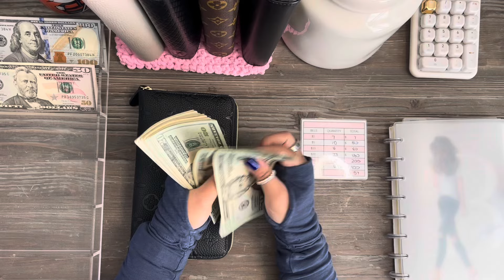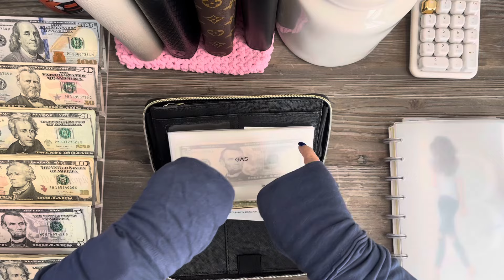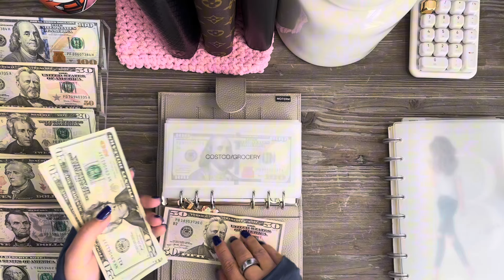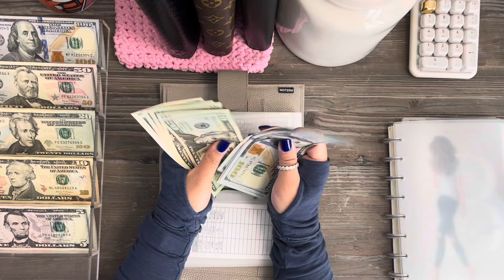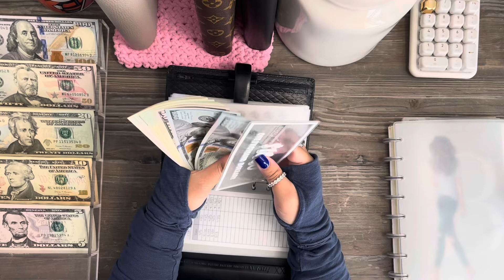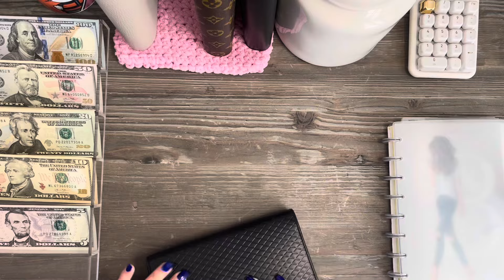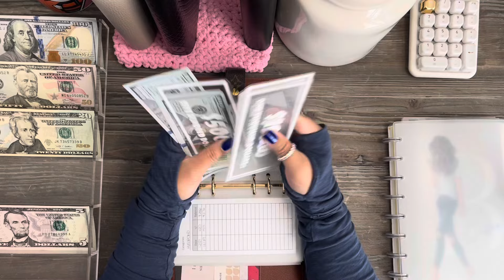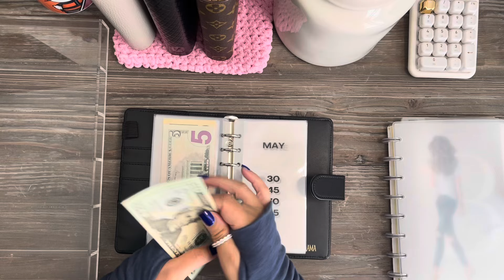Cash Stuffing Envelopes and Sinking Funds | May | Paycheck #1 | 2024